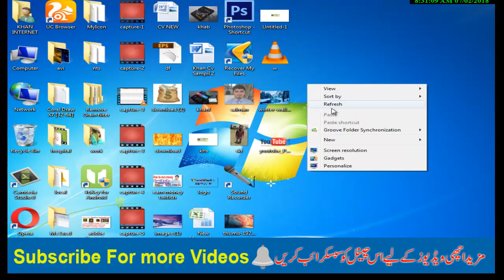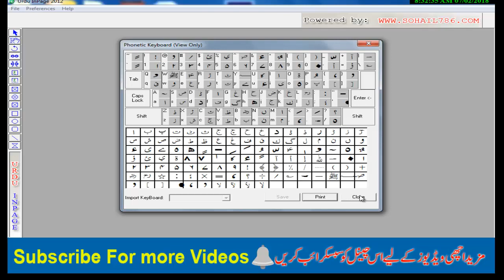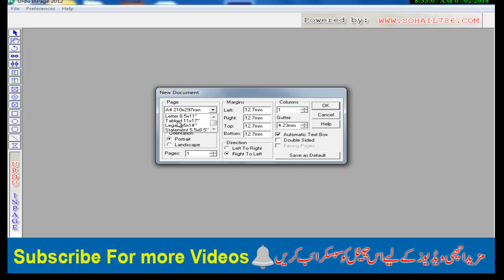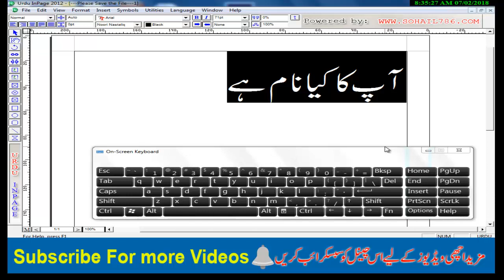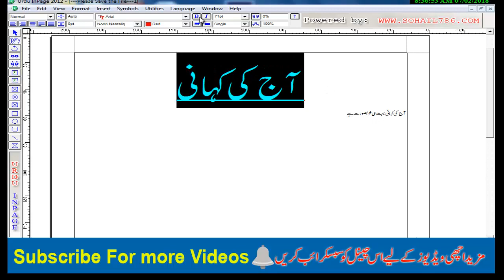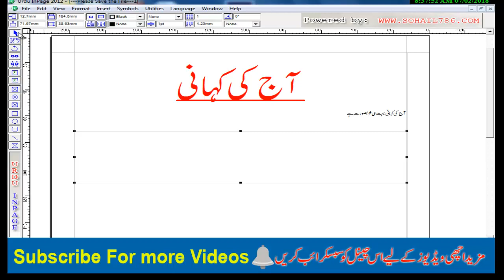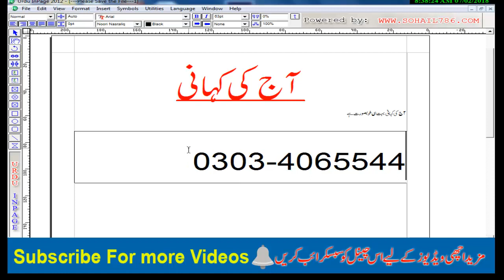How To Use Inpage Urdu / Hindi/ Sandi Lecture Number 1 by IT Help For You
Inpage  Urdu / Hindi/ Sandi Lecture Number 1 by IT Help For You

how to use imo on pc &how to Download and Install imo for Fast on Free

How To Earn Money Online Without Investment Earn Money From Internet urdu & Hindi by Muhammad Gulman